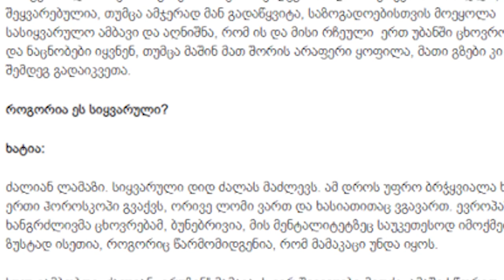ქართული შოუ-ბიზნესის ამბები 11-04